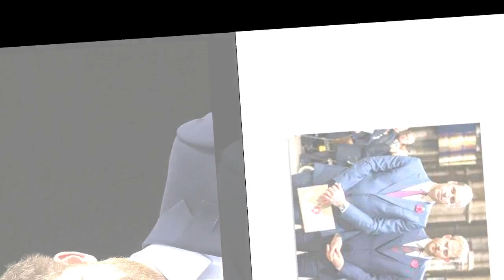Prince Harry plus seul que jamais : il ne parlerait plus à "aucun de ses amis d’enfance"